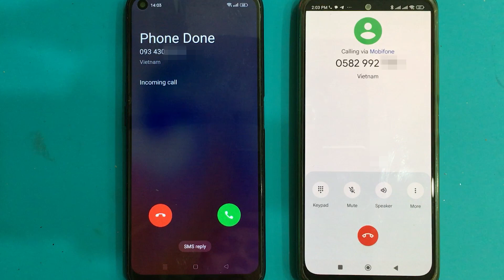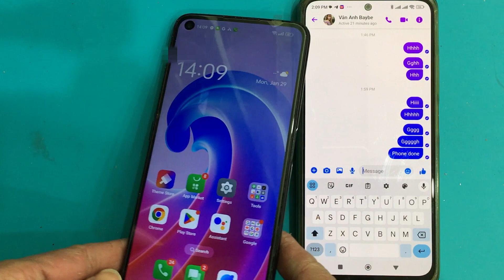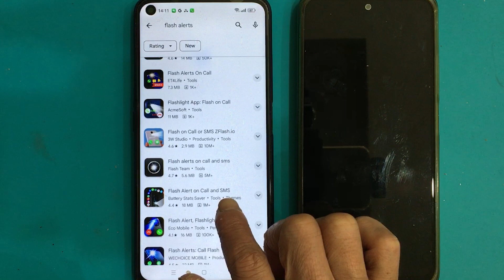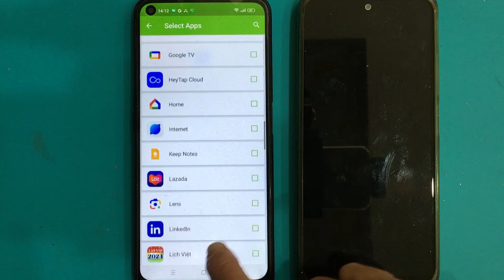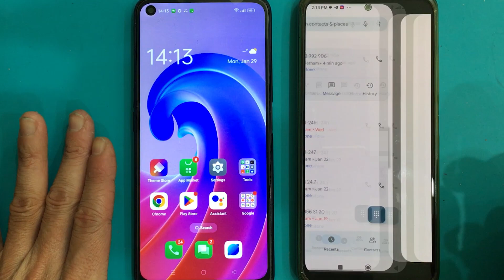Flash Alerts on Call and SMS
the flash will blink when mobile phone receives a Call, Message or Notifications